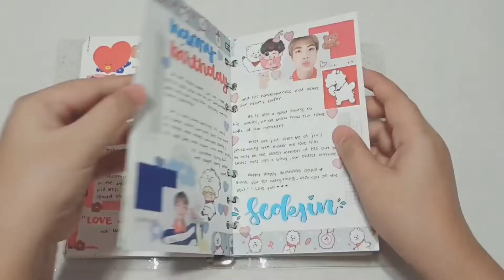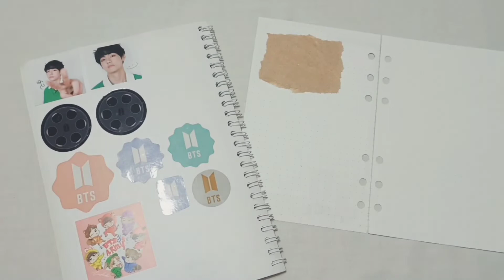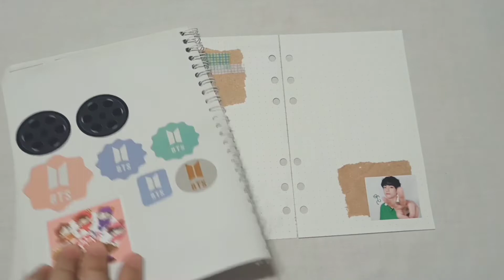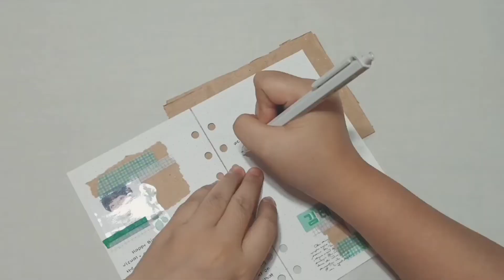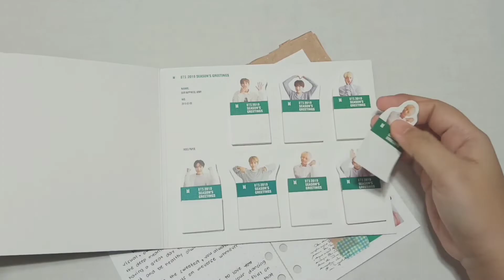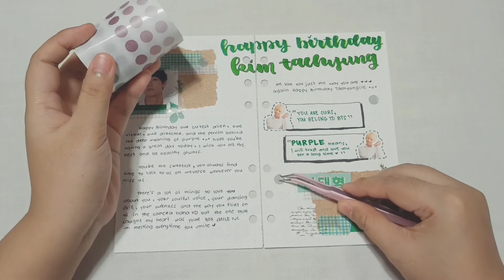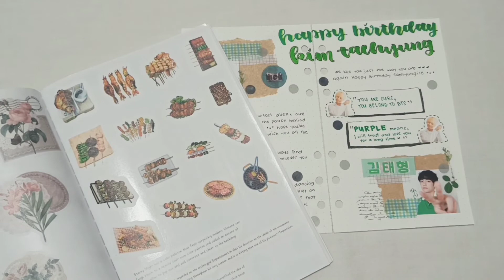Journal with me | Happy V-day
Happy Birthday our Winter Bear •ᴗ•

M U S I C :

BTS V - Snow Flower piano ver.

D I S C L A I M E R :
Please support and give credit to this amazing artist and companies.